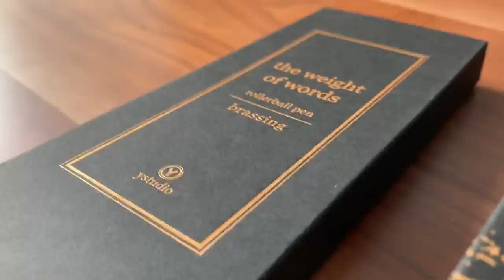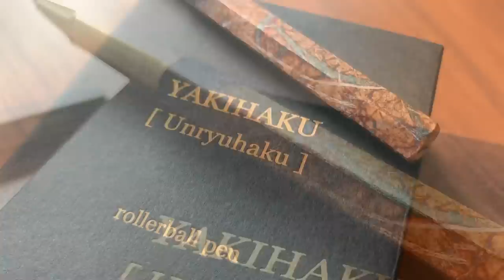【過去最高額】台湾からエグいのが届いた… ystudio YAKIHAKU Rollerball Pen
※「物外」の会社の中に「ystudio」シリーズがあるのは誤りです。
「物外(中国語表記)」＝「ystudio(英語表記)」が正しいです。
申しわけございません。

1 yen = 0.0093 $ (1 JPY = 0.0093 USD)
107 yen= 1 $
1000 yen = 9.35 $
5000 yen = 46.7 $

動画の投稿スタイルは以下の通りです。
文房具の動画：週3本
腕時計の動画：週1本
それ以外の動画：臨機応変
スケジュールの関係で上に書いてある頻度よりも減ったり増えたりする可能性が高いです。ご了承ください。

・テーブル、チェア（table & chair）：Wyrd（ヴィールド）天然ウォールナットのダイニングテーブル　150cm×80cm

【おすすめのシャープペン】
・パーカー ジョッタースペシャル

・パーカー ジョッターコアライン

・ステッドラー 925 15

・ぺんてる オレンズ　新メタルグリップ

・パイロット S20

【野原工芸のおすすめの樹種】